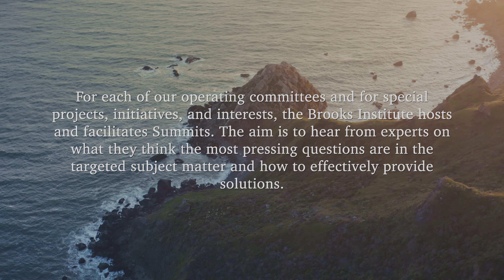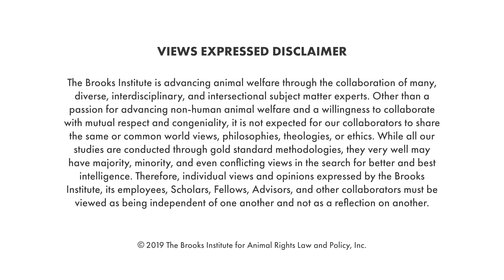Dale Jamieson at the Brooks Institute Animal Legal and Policy Studies Summit 2019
An interview with Dale Jamieson at the 2019 Animal Legal and Policy Studies Summit held by the Brooks Institute for Animal Rights Law and Policy, Inc.